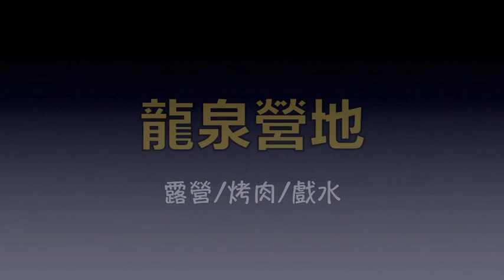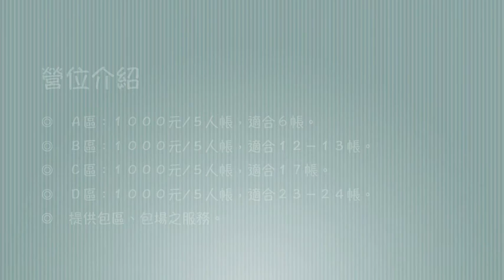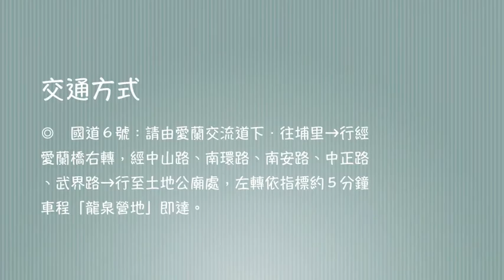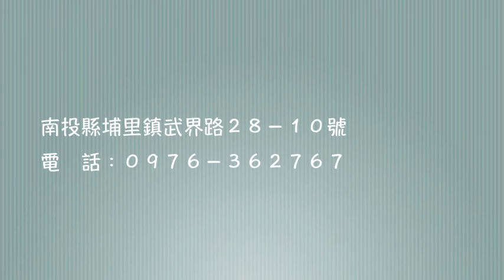埔里露營區＆龍泉營地/休閒、旅遊、餐廳、美食、住宿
『龍泉營地』位在南投埔里鎮武界地區，為一處山谷、瀑布梯田式營地，畫分為Ａ、Ｂ、Ｃ、Ｄ四個獨立區並設有戲水池、溜滑梯以及沙地…等設施，營主還在最瀑布規畫親水區，讓露友沐浴在芬多精氣息當中，體驗山水圍繞、大自然的野趣！

　　園區內，隨處飄逸著南洋風情，綠油油的草皮地讓人看了就心動並且栽植了許多花卉與植物，營造出休閒、賞櫻、觀瀑最佳享受，非常適合親子、家庭一同出遊。

營位介紹

◎　Ａ區：１０００元∕５人帳，適合６帳。
◎　Ｂ區：１０００元∕５人帳，適合１２－１３帳。
◎　Ｃ區：１０００元∕５人帳，適合１７帳。
◎　Ｄ區：１０００元∕５人帳，適合２３－２４帳。
◎　提供包區、包場之服務。

訂位須知

◎　訂位時間為１３：００－２１：００，請於時間內來電。
◎　若需增加露營人數，每人加收２００元。
◎　若有訪客，每位酌收１００元場地清潔費。
◎　營地含停車位、炊事帳位置、清潔費、水電以及衛浴。

注意事項

◎　進場時間∕１０：００後，退場時間∕翌日１４：００前。
◎　夜衝時間：１９：００－２２：００入營，以半價計算。
◎　使用炊具或烤肉時請用高架，以免破壞草皮。
◎　嚴禁使用耗電量大之家電及電器產品以免發生跳電情形。
◎　禁止玩煙火、麻將、卡拉ＯＫ、喧嘩…等影響他人的活動。
◎　晚間１０點後，請降低音量以免影響露友們休息，感謝。
◎　愛護自然山林，隨手做好垃圾分類。
◎　攜帶寵物者，請務必繫上鍊子，排泄物請隨手清理乾淨。
◎　請家長提醒、關注孩子於戲水區、沙池區遊玩時之安全。

交通方式

◎　國道６號：愛蘭交流道下．往埔里→行經愛蘭橋右轉，經中山路、南環路、南安路、中正路、武界路→行至土地公廟處，左轉依指標行駛約５分鐘車程「龍泉營地」即達。

地　址：南投縣埔里鎮武界路２８－１０號
電　話：０９７６－３６２７６７

埔里露營區,埔里民宿,埔里餐廳,埔里美食